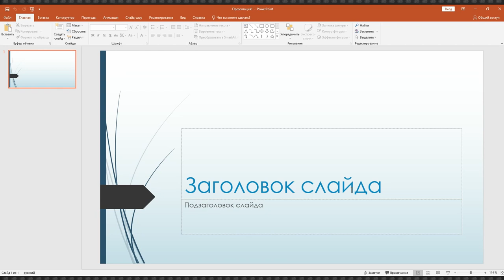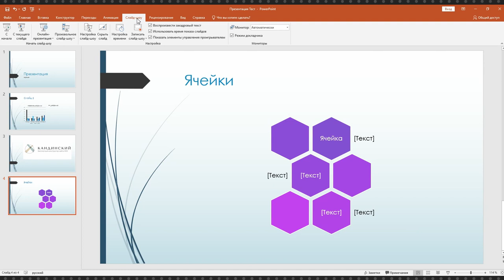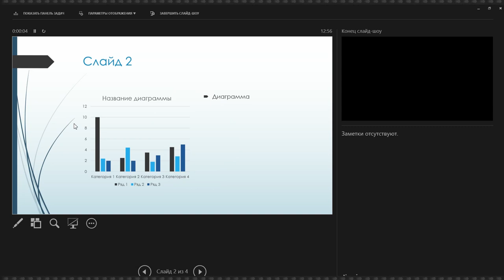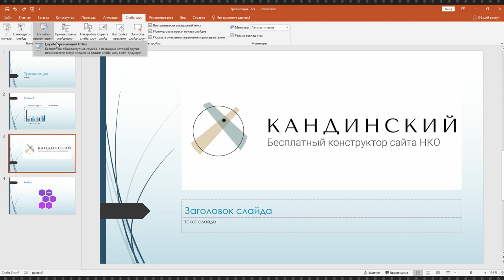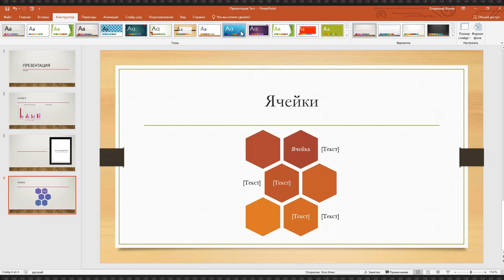Power Point #2: режим докладчика и запуск презентации через интернет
Продолжаем серию скринкастов по Microsoft Power Point и сегодня подробнее о том, как максимально комфортно проводить презентацию в аудитории.

Для этого в Power Point предназначено два инструмента: режим докладчика и презентация онлайн. В первом случае вы включаете режим докладчика и на своем мониторе видите рабочее окно с заметками и дополнительными инструментами, а зрители смотрят саму презентацию через проектор.

Во втором случае вы запускаете презентацию онлайн, используя сервера Microsoft и зрители смотрят презентацию с помощью своих гаджетов.

C помощью программы TeploDigital команды НКО могут получить программное обеспечение с существенной скидкой. Как получить ключ доступа Google Grants, G Suite и многих других продуктов по программе TeploDigital

Дарим книгу о том, как технологии влияют на гражданское общество

Теплица хочет стать лучше вместе с вами, заполните анкету и поделитесь своей обратной связью